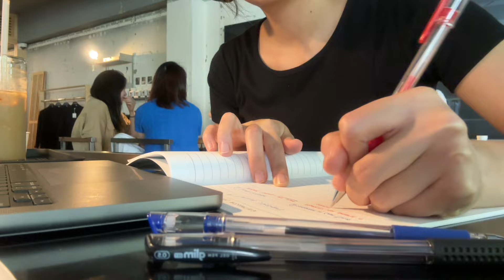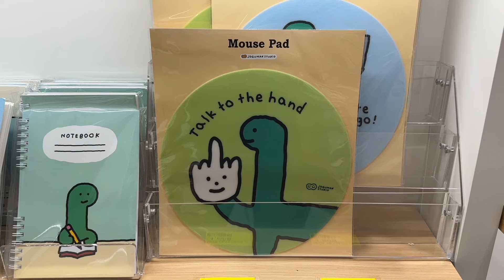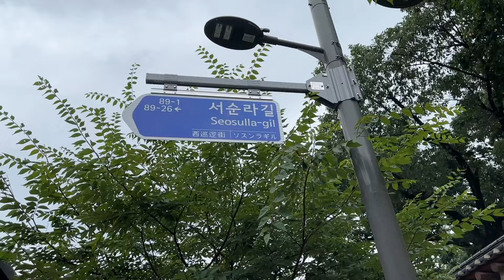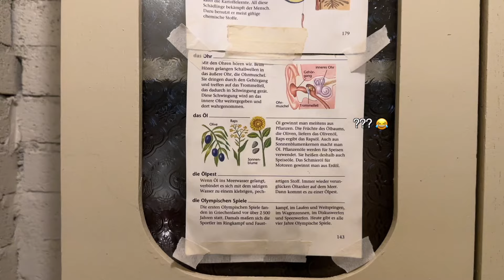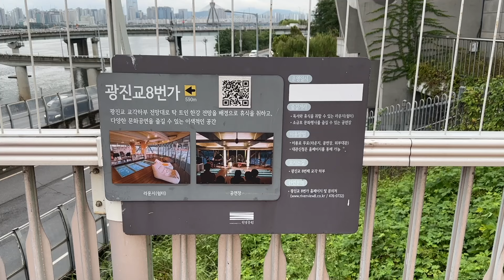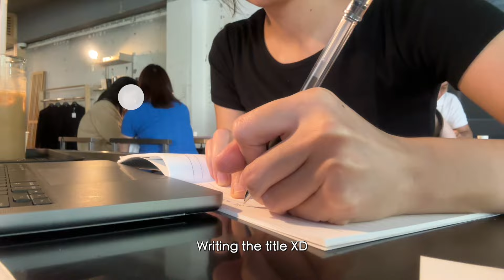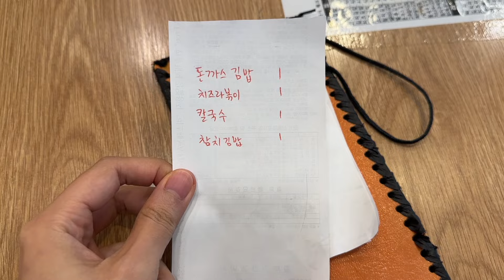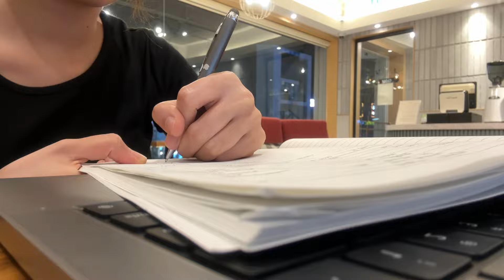seoul vlog 🇰🇷 life of master's student | seosulla-gil, ikseon-dong, library on han river, studying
Timestamps:
00:00 Intro
00:41 Xenia Clinic 💉
03:31 Seosulla-gil
05:53 Ikseon-dong
06:04 Cafe Highwaist 🥐
08:49 Gwangjingyo 8th Avenue (광진교 8번가)
10:32 Protokoll Roasters ☕️
11:55 Study 📚
13:19 Gimbap Cheonguk (김밥천국)
15:22 Study part 2 📚